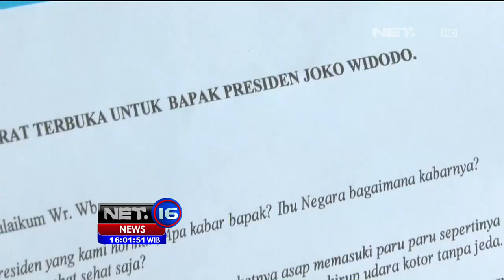Surat Terbuka untuk Presiden Jokowi Tekait Dampak Kabut Asap - NET16